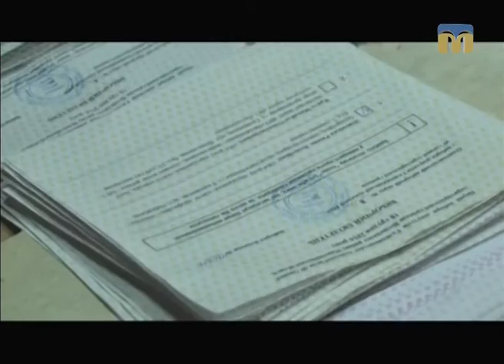Телевізійні новини Миколаївщини – 19.12.2016